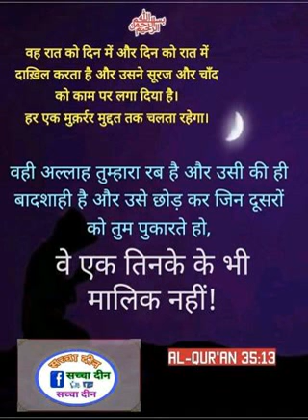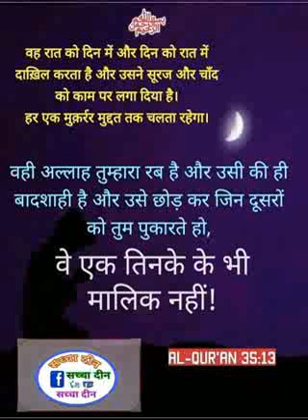Ain Allah (Allah Kahan hai?) || Yameen Deobandi Ashari Hanfi muqallid vs Iman Sheikh Ahle Hadees